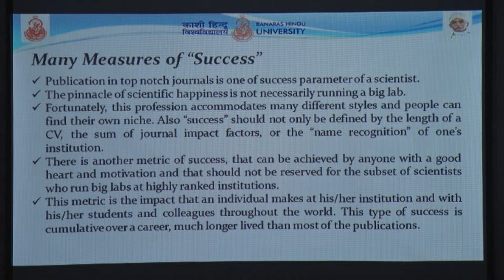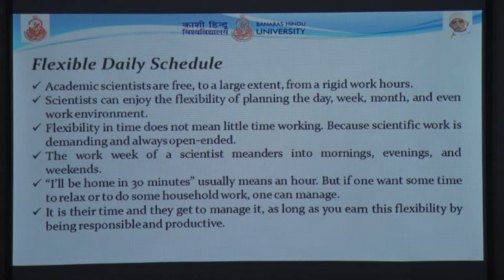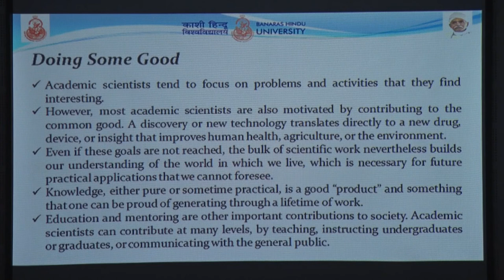"It's fun to be a Professor" By Prof. Rakesh Bhatnagar, Vice Chancellor, BHU, PART - 3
In this video, Professor Rakesh Bhatnagar shares his experiences and insights about being a professor. He highlights the joys and rewards of being a teacher, mentor, and researcher, and how it's not just a job, but a passion. He talks about the importance of being a lifelong learner and how being a professor keeps him curious and engaged. He also shares the importance of being a good communicator and how it helps in conveying complex ideas to students in a simple and effective way. Professor Bhatnagar also emphasizes on the significance of research and how it helps in staying updated with the latest developments in the field. This video is a must-watch for anyone considering a career in academia or anyone who is curious about the life of a professor.

This lecture is a part of the Symposium titled 'WHERE AND HOW TO PUBLISH?' which was held on Wednesday, 27th March 2019 at Banaras Hindu University.

The Symposium was jointly organized by:

Department of Molecular and Human Genetics, BHU,
Ayurveda Network (established under PMMMNMTT scheme of MHRD), Faculty of Ayurveda, BHU
And,
Springer Nature India Private Limited